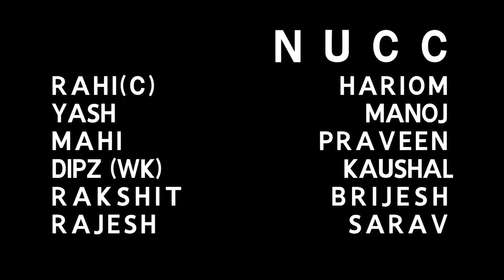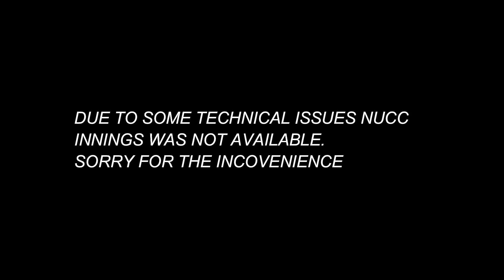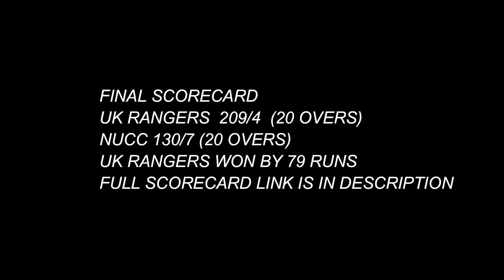U K RANGERS vs NUCC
Individual Match
VMR Cricket Ground, Ghaziabad |20 Ov.| 27-Jul-20 02:47 PM
(Leather Ball)
Toss: NCR UNITED CRICKET CLUB opt to field

U K RANGERS: 209/4 (20.0 Ov)
NCR UNITED CRICKET CLUB: 130/7 (20.0 Ov)
U K RANGERS won by 79 runs